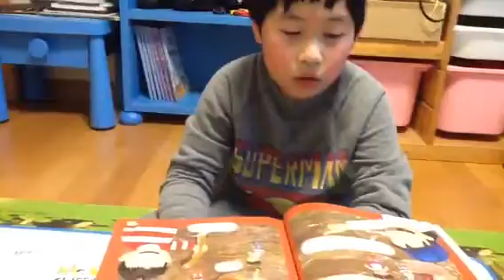김기백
6단계